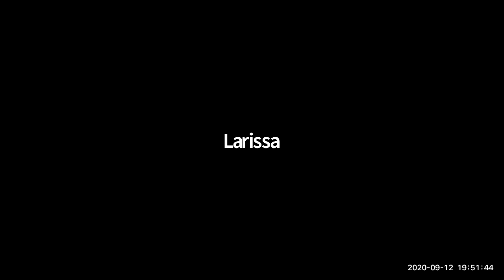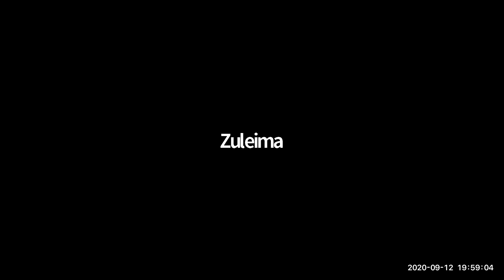En Vivo con Rosa Maria "Chochy" Orellana la candidata a la alcaldia de Ayutuxtepeque